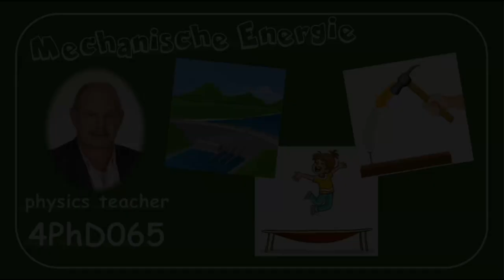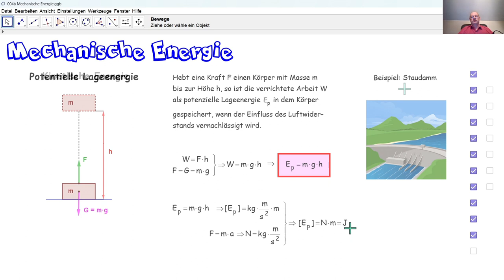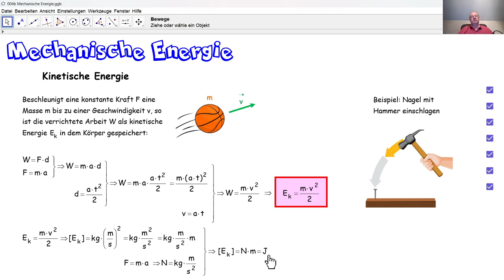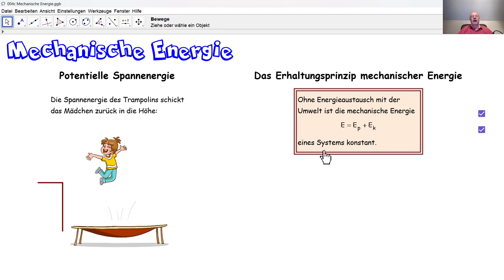Physik 4PhD065 Mechanische Energie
Wie berechnet man eine potentielle Lageenergie und wieso? Wie berechnet man eine kinetische Energie und wieso? Was ist potientielle Spannenergie? Was besagt das Erhaltungsprinzip mechanischer Energie?